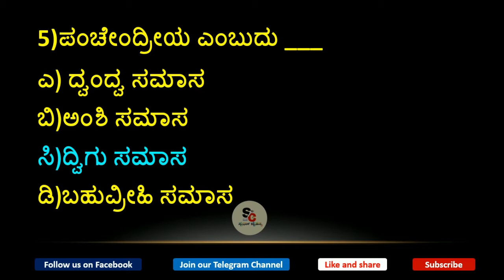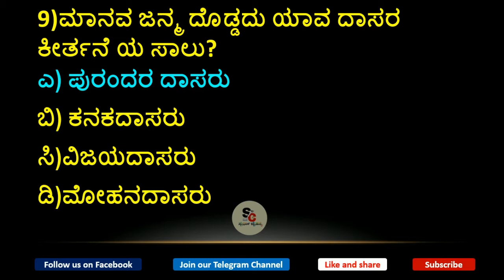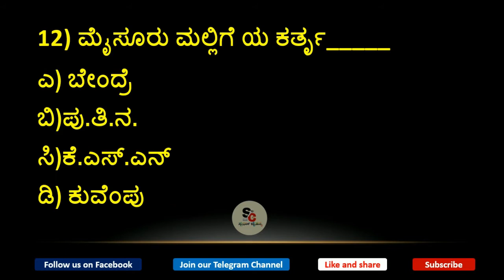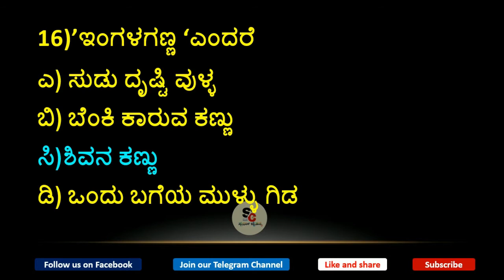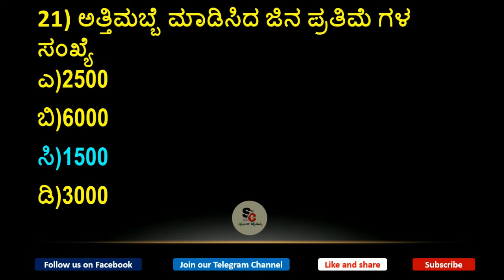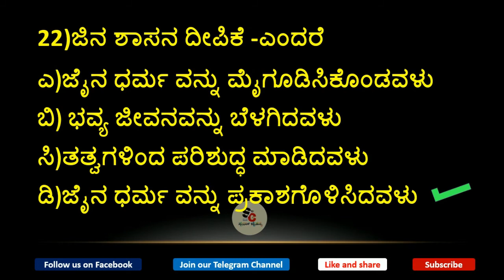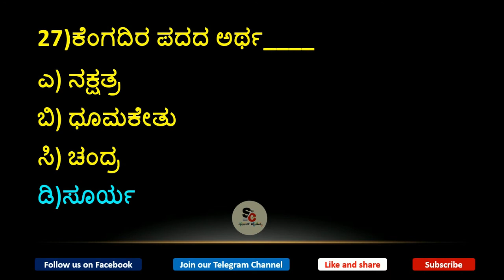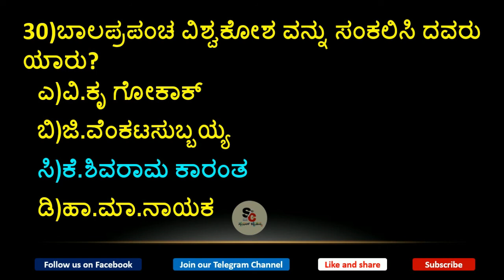Top 30 ಸಾಮಾನ್ಯ ಕನ್ನಡ(Part )questions repeatedly asked in KPSC examinations|SDA FDA PSI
ಮುಂಬರುವ KPSC ಸ್ಪರ್ಧಾತ್ಮಕ ಪರೀಕ್ಷೆಗಳಲ್ಲಿ ಕೇಳಲಾಗುವ ಸಂಭವನೀಯ ಪ್ರಶ್ನೆಗಳನ್ನು ಇಲ್ಲಿ ವಿಶ್ಲೇಷಿಸಲಾಗಿದೆ.
ವಿಷಯ : ಸಾಮಾನ್ಯ ಕನ್ನಡ
In this video we have discussed some of the important questions of upcoming KPSC competitive Exams
Topic : Kannada

spardhachaithanya SDA FDA KAS PSI CivilPolice PoliceConstable centralgovtjobs KPSCExams KPSC Kannada Karnatakastategovtjobs SpardhaChaithanya sda kpsc kannadagk gktodaykannada allin kannada#kannadagk#mission#railwayexams#policeconstable#police constable#kannadagk#kannadavideos#fda#pc#psi#sda#ssc#groupd